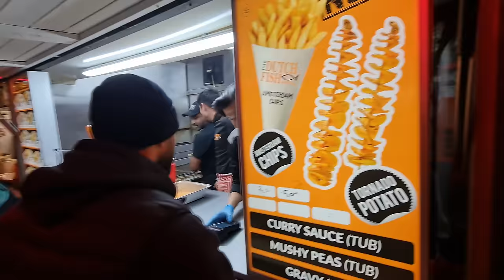VISITING MARKET IN MANCHESTER CITY CENTRE WITH FAMILY | ENJOYING STREET FOOD